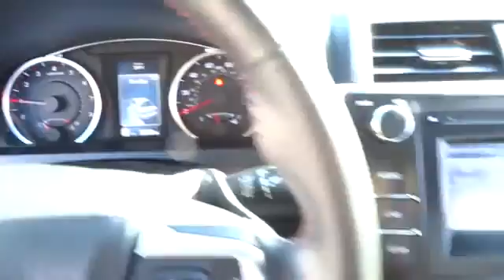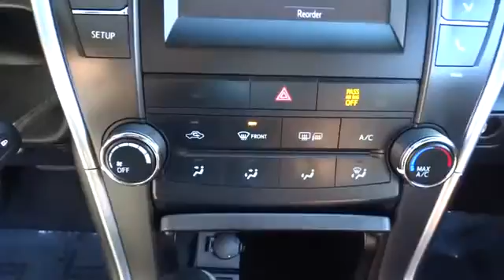2015 Toyota Camry San Francisco, Napa, Santa Rosa, Vallejo, Oakland, CA P2845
2015 Toyota Camry

**CERTIFIED TOYOTA**, CARFAX ONE OWNER**, **DEALER SERVICED**, LEATHER, NAVIGATION, 1 Year Free Maintenance, and Se Habla Espanol. Previous owner purchased it brand new! Want to save some money? Get the NEW look for the used price on this one owner vehicle. A roomy car, coupled with a fuel-efficient powerplant, does not come up for grabs very often, so you better act fast. Toyota Certified Pre-Owned means you not only get the reassurance of a 12mo/12,000 mile Comprehensive warranty, but also up to a 7yr/100,000-Mile Powertrain Limited Warranty, a 160-point inspection/reconditioning, 1yr Roadside Assistance, trip-interruption services, rental car benefits, and a complete CARFAX vehicle history report.
Body-Colored Power Heated Side Mirrors w/Manual Folding,4-Wheel Disc Brakes w/4-Wheel ABS  Front Vented Discs and Brake Assist,Back-Up Camera